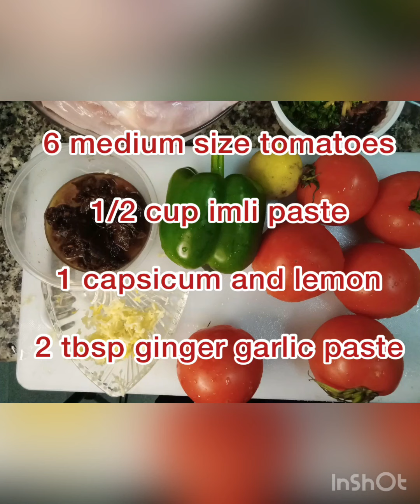Chicken Biryani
Tasty and masala dar biryani hope you like and enjoying it with your family